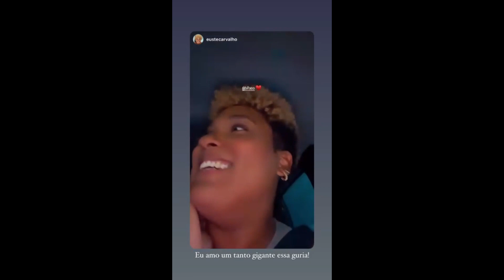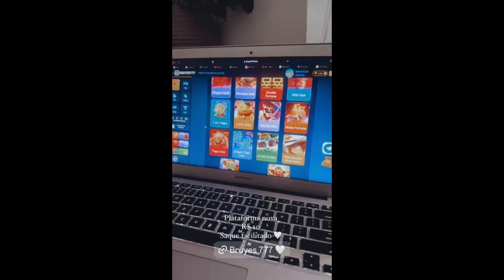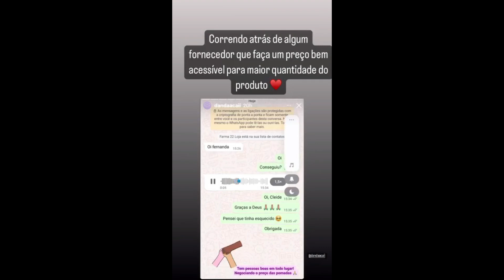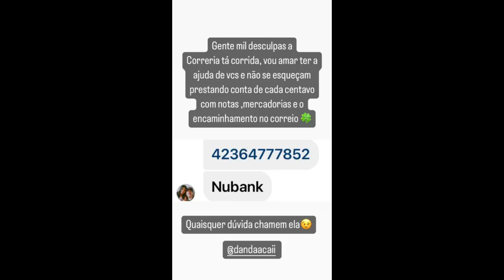STORIES DA BIFÃO , CRIS DULZ (MÃE DA BIFAO) E DA ANDREA NOBREGA DE 16/05/2024